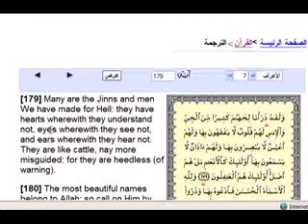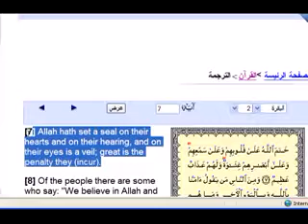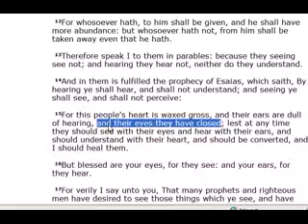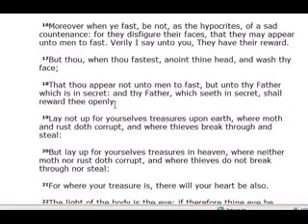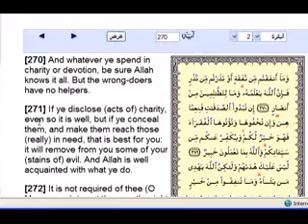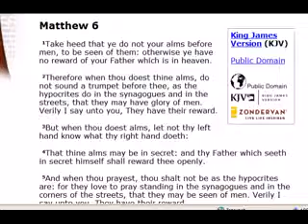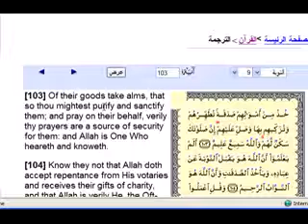quran copying from bible about judgment day part 2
koran quran miracles Allah islam muslims atheist materialist baby embryo sex dna creation human religionuniverse god creator originator religion space cosmos atheism darwin satan science bbc cnn national geography technology nasa hubble esa big bang crunch black holes people blog bible errors church christ jesus rna biology Gender Child Scientific civilization research flat earth round sin middle east persia iraq terrorism 9/11 woman investigateislam
israel palestinians launches air strikes on gaza Rape Pakistan iran al-turki muslim islam islamic islamise police honour killings murder fear Muslim American Society MAS Media Foundation Dallas Islam headscarf hijab PSA Free women woman oppressed modesty

pakistan pakistani media terrorists terrorism democracy india indian muslims osama brasstacks mumbai attacks delhi karachi lahore crisis kashmir true story face exposed bomb blast free zamid news dawn times islam islamic hate love amazing awesome iran  beautifull  nandaz  roosari  persia  propaganda  persian  media  oppression  isfahan  shomal  nature  travel  news  azetube  girl iran  news  oppression  women  simaye  azadi  iranian  resistance  zanan  zan  regime  ahmadinejad  human  right  violation  ashraf